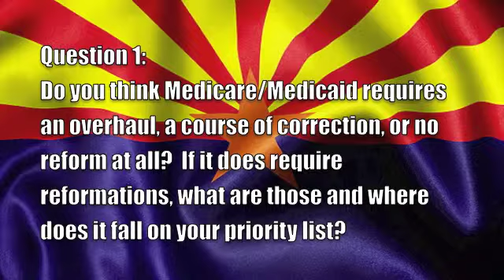Matt Salmon for U.S. Congress - Question 1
2014 Statesmen's Interview - Candidate for U.S. Congress, CD-5

1. Do you think Medicare/Medicaid requires an overhaul, a course correction, or no reform at all? If it does require reformations, where are those and where does it fall on your priority list?